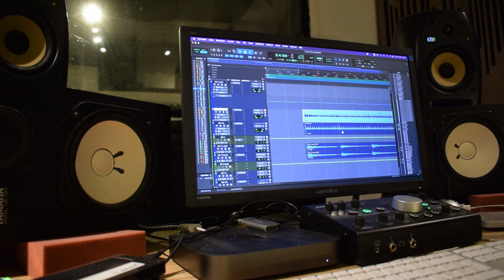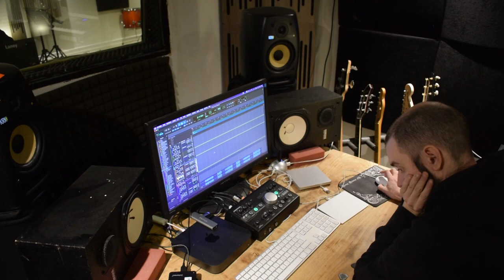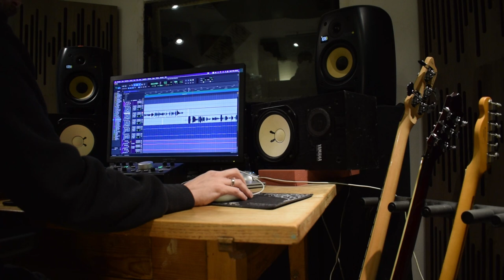A SHORT WEEK FULL OF MUSIC - weekly vlog Feb 4th - 11th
0:00 Monday (white paint and a fun recording-session)
6:21 Tuesday (recording on the coach)
11:00 Wednesday
20:45 Thursday